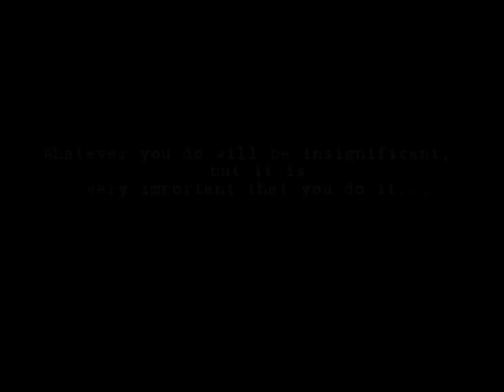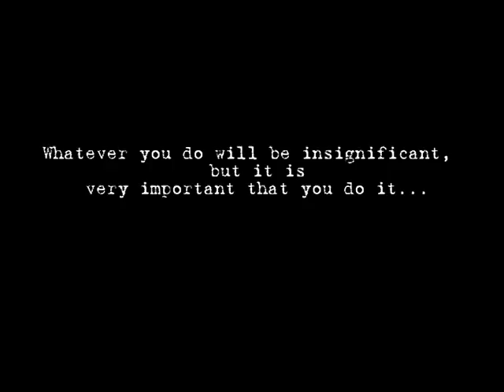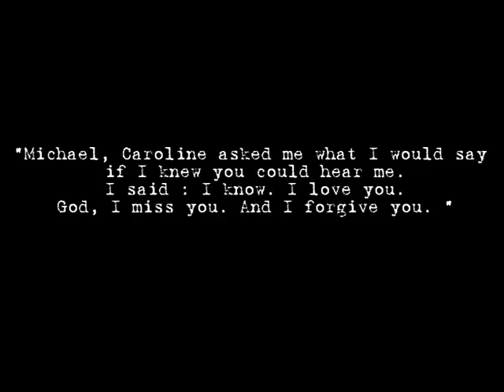I Know You Can Hear me - Marcelo Zarvos - Remember me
Remember me  ( Soundtrack )
Marcelo Zarvos